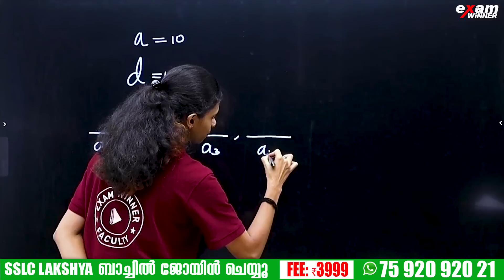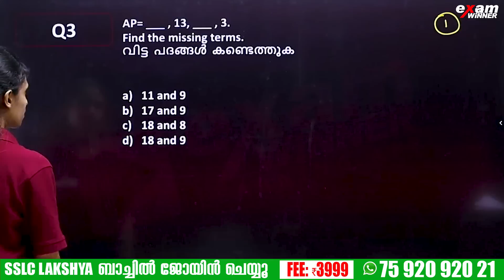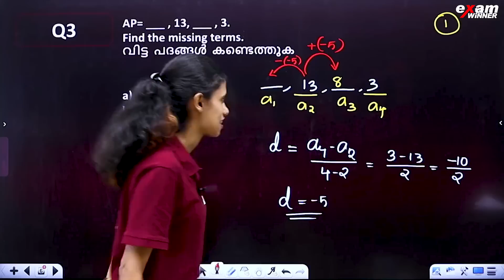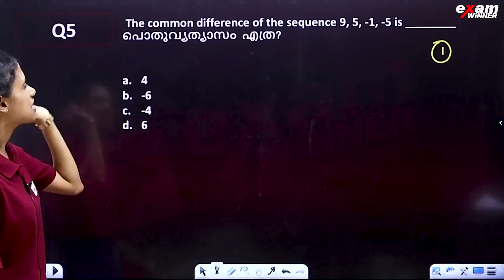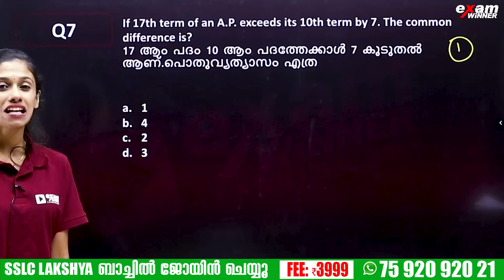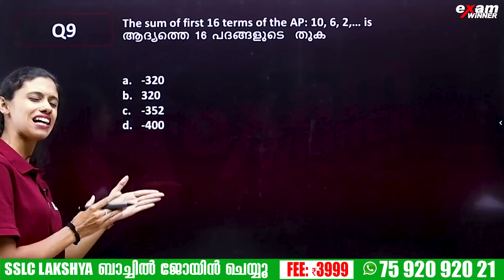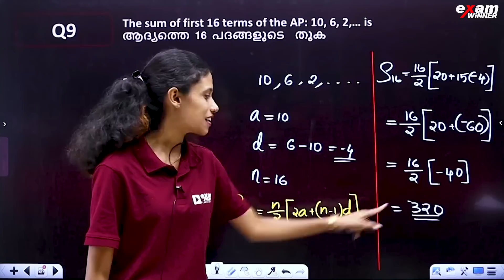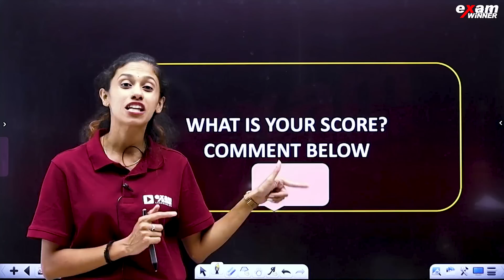SSLC Maths | Chapter 1 Arithmetic Sequences | Onam Exam Questions Part 1| Exam Winner